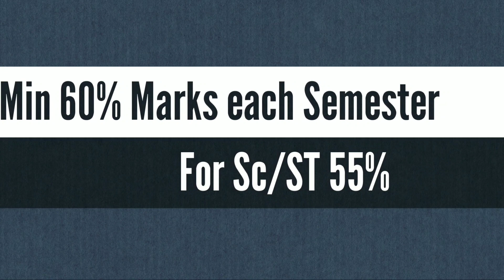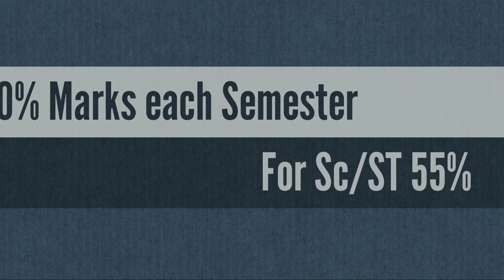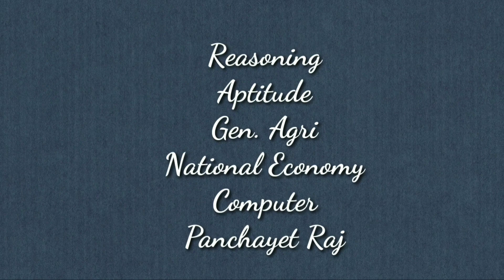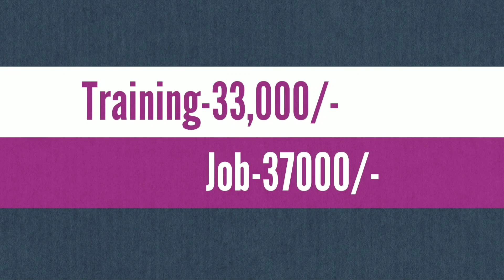IFFCO AGT (Agriculture Graduate Trainee)Complete Information||iffco AGT कैसे बने || iffco agt job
IFCO AGT (Agriculture Graduate Trainee)Complete Information|| iffco AGT कैसे बने || iffco agt job

🔰🔰In This video We Have discussed about the IFFCO AGT EXAM.

iffco
agt
agriculture graduate trainee
latest jobs in agriculture
top jobs after bsc agriculture
Jobs after Bsc
Bsc Ag jobs 2020
agt jobs in India
iffco jobs in India
Top Bsc Agriculture jobs
Bsc Agriculture Government Jobs
Bsc agriculture Jobs
Bsc Jobs
Agriculture Jobs,
Agristudy
agristudy